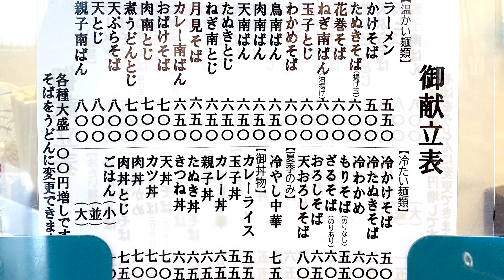【清見そば】静岡駅南のそば処で一番人気のラーメン！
静岡駅南口から徒歩三分の人気店【清見そば】さん！

かけそばワンコインから＆提供1～3分の
うまい・やすい・はやいの三拍子揃った人気店です！

そばが豊富ですが、一番人気メニューはラーメンとのこと。

THE・昔ながらの中華そばって感じのビジュアルですが、豚骨清湯とかつお出汁ベースにかけそばのスープを加えたような和の味わいもある、コク深く飲み干したくなる逸品ですよ！ζζ

【清見そば 本店】
静岡市駿河区南町1-6
10:45～14:20 16:30～19:20
木曜定休

静岡県静岡市のグルメや観光情報を、ブログや景色を使用したMVの歌ってみた動画で紹介しています。

どうぞよしなに！ζζ

Information on food and tourism in Shizuoka City, Shizuoka Prefecture, presented in a blog and a video clip of a music video using the scenery.

Alright, please!